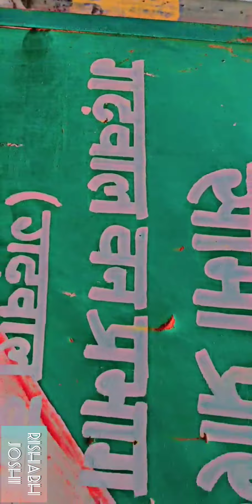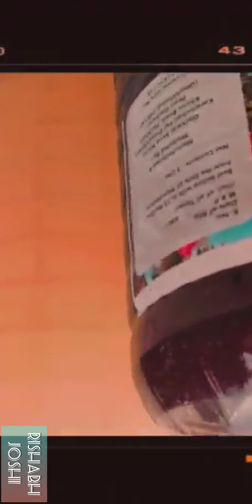Pauri, Kirshu & Pabou vlog.. Full mje😇# vlog 4/@ Rishabh Joshi vlogs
Pauri, Kirshu & Pabou market ka vlog.. Full enjoy @ Rishabh Joshi vlogs
Pauri market
Pabou market
Kirshu tour
Travelling in Pauri garhwal
Nios ride in hills
Hyundai i10 nios drive at hills
Travelling in hills with nios
Rainy seasons travel in Pauri

Camera :- POCO X3 pro